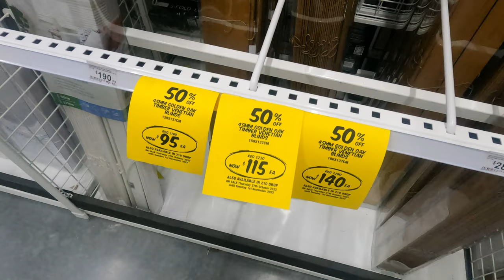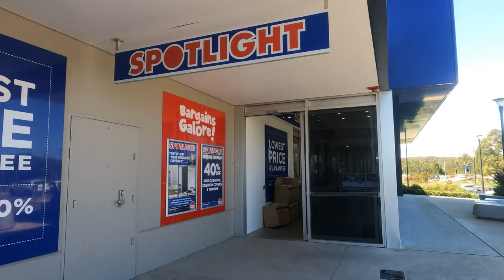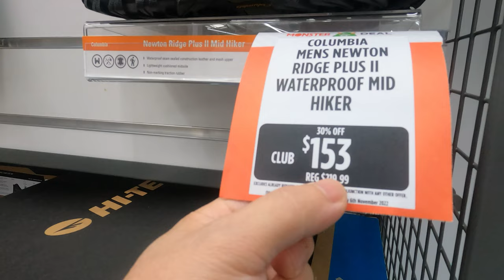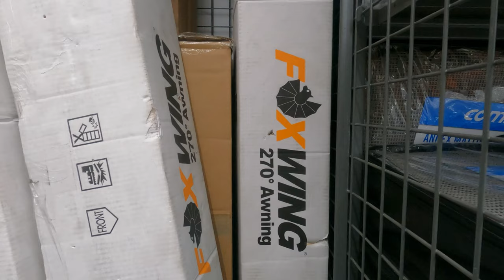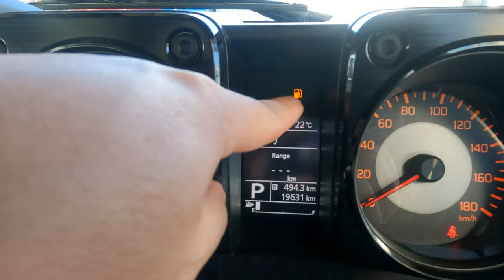Running out of gas after car awning shopping from the big shopping center.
australia I went o browse but end up buying an awning for my Suzuki Jimny. Almost runs out of gas on the highway.
My Dashcam
My Dashcam